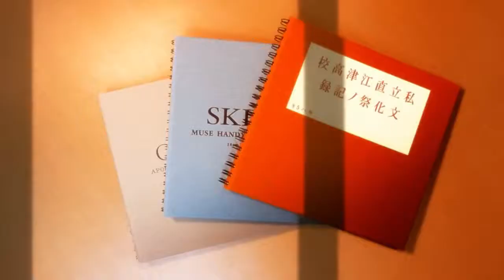Bestamvsofalltime ▪ The Breath of Spring AMV Edited by VovanKoperativ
Editor: VovanKoperativ